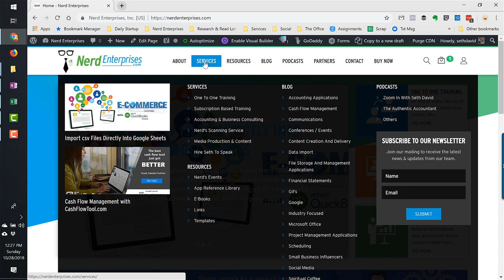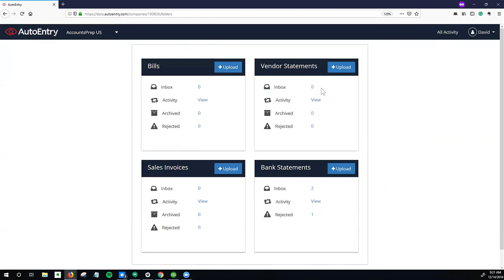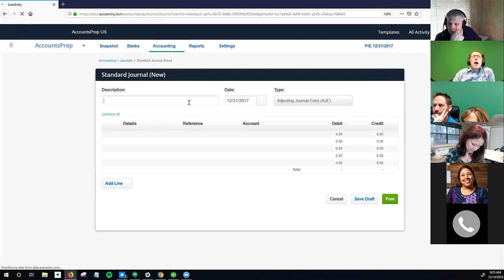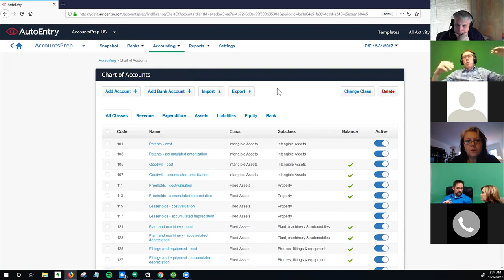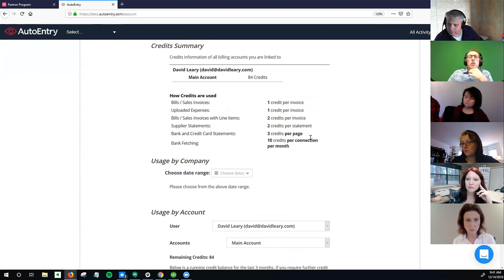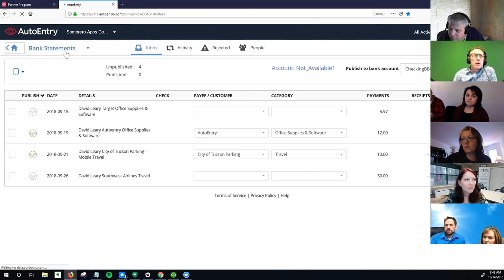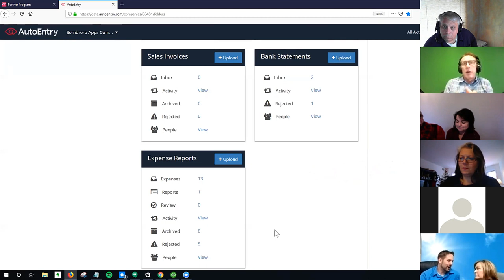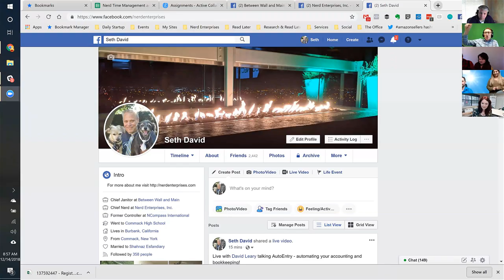AutoEntry David Leary Final Cut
Index

08:10 Video begins: David Leary introduction

08:55 AutoEntry software - what is it?

10:00 Once a year client engagements of bank statements

12:18 Idea of automation

14:00 AutoEntry - receiving bills and how it helps

15:20 AutoEntry use case is ideal for which client?

17:12 Screen sharing AutoEntry

18:00 Quick coding in AutoEntry

19:12 Background on AutoEntry and how it came into existence

21:00 After quick coding in AutoEntry you can get your Trial Balance

23:58 Who does AutoEntry appeal to?

26:30 Client that hands you only bank statements

27:10 Document capture feature of AutoEntry

28:43 Canada chart of accounts different, can AutoEntry have an import of their own?

30:58 How is this different than other write up programs?

32:56 Pricing model explained using the example of Audible

37:56 Explaining verification for accuracy

38:46 Where is the company location for the people who verify documents

43:17 What is fast coding?

46:50 Does AutoEntry work with Canadian banks ?

51:24 About David Leary Consulting

54:15 How to contact David Leary

1:01:09 Coupon code for AutoEntry